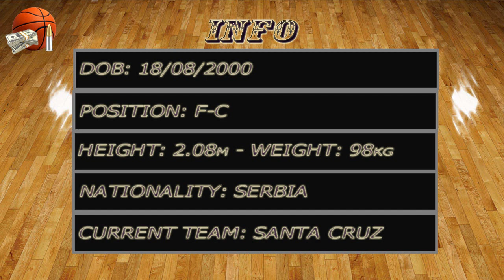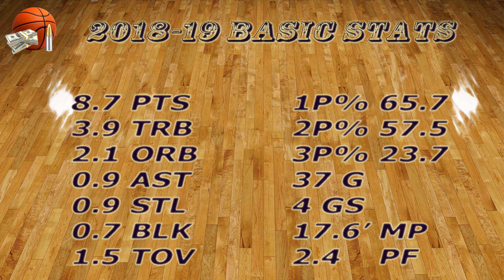Alen Smailagic Video Report